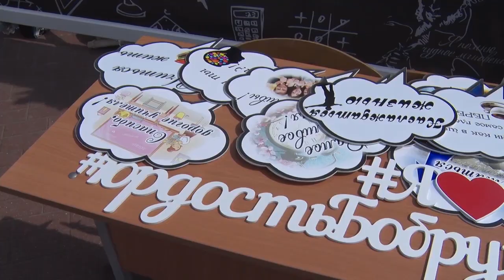В Бобруйске торжественная линейка пройдет 30 мая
Во взрослую жизнь в нашем городе отправятся – 1182 выпускника.